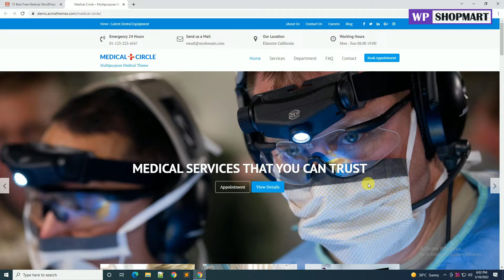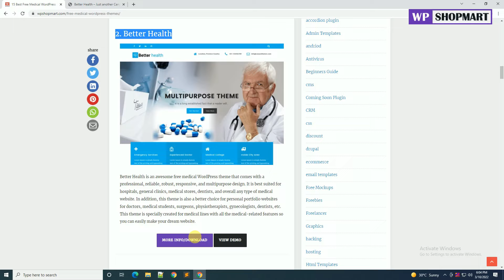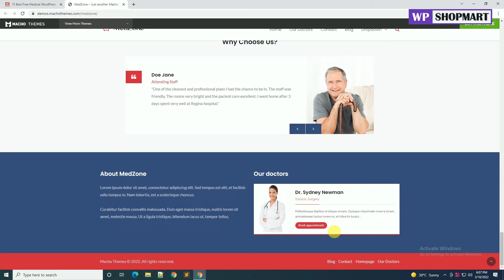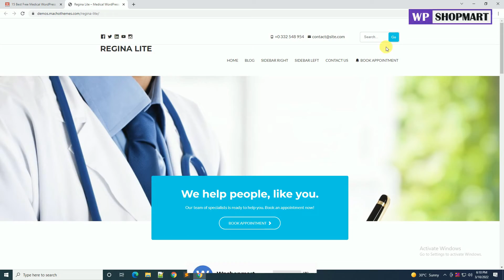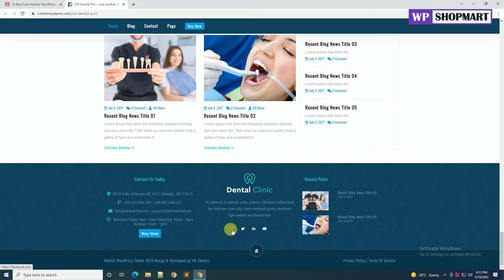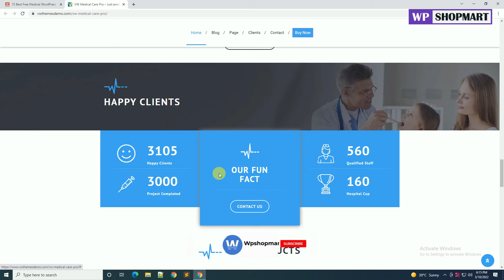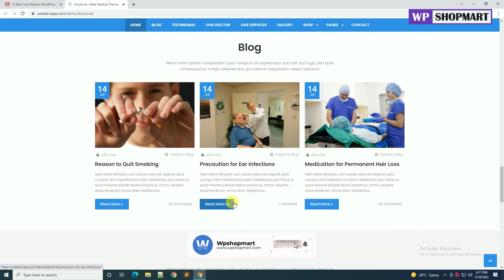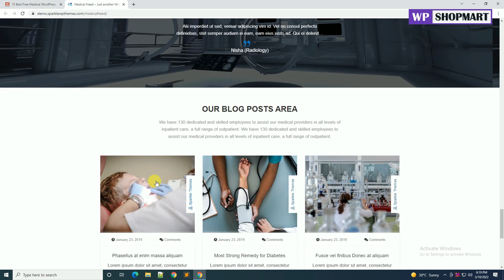Top 10 Free Medical WordPress Themes | Best Medical WordPress Themes For Free Download | Wpshopmart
Top 10 Free Medical WordPress Themes | Best Medical WordPress Themes For Free Download

Hey Everyone,

We bring you the most reliable free medical WordPress themes, Studied and tested for months.

Here is the list of the themes, perfect for creating websites for health agencies like hospitals, clinics, doctors, dentists, health centres, surgeons, emergency facilities, pharmacies, etc.

It has to have a professional, reassuring feel, and spotlight the relevant information a visitor or patient is looking for.

Do you want to get one of the best WordPress Medical Themes? Then check our list below.

1. Medical Circle     00:19
2. Better Health      01:21
3. MedZone Lite       02:20
4. Mercantile         03:17
5. Regina Lite        04:05
6. VW Dentist         04:40
7. Medical Way        05:57
8. VW Medical Care    07:07
9. Doctorial          08:19
10. Medical Heed      09:25